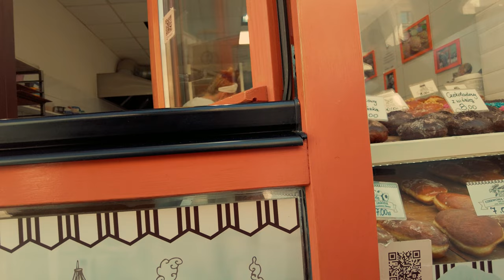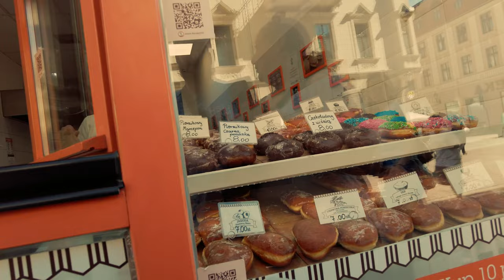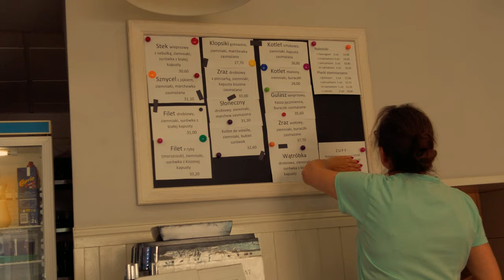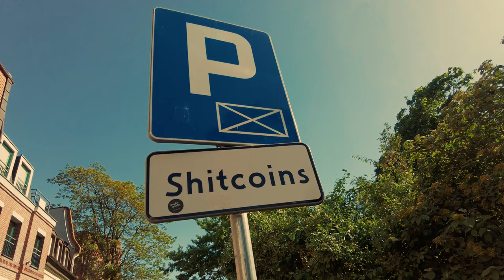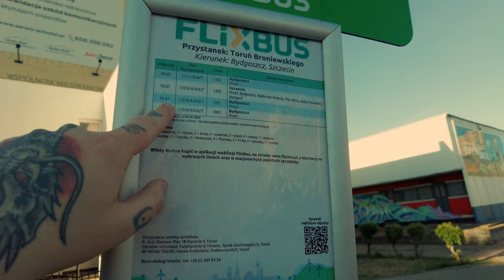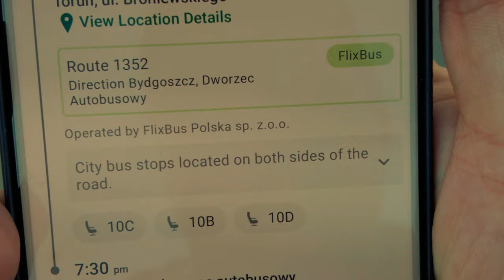Poland's HIDDEN GEM City You Never Knew Existed! 🇵🇱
Step back in time as we explore the medieval streets of Toruń, Poland (or Polska as it's better known in the beautiful sounding Polish language ❤️🇵🇱).

This vlog takes you through the centre (or Centrum) of this charming old town which is a hub for tourism due to its amazing look and feel!

We show you the beauty and history of a UNESCO city (or Miasto) in Poland which is also the birthplace of Nikolaus Kopernikus!

Get ready to be transported to another era as we wander through the cobblestone streets and admire stunning architecture, monuments and Polish food in Toruń!

Time stamps
0:00 Intro
1:06 History of Toruń
6:45 Trying a local gingerbread drink
11:37 Trying Polish doughnuts
16:48 Toruń gingerbread
17:20 Heading to a milk bar
19:27 Trying traditional food in a milk bar
24:14 Thoughts on the food
25:22 Green spaces in Poland
26:53 Tram ride
27:13 Things almost took a bad turn...
30:12 Outro